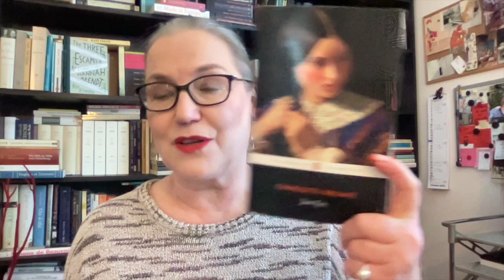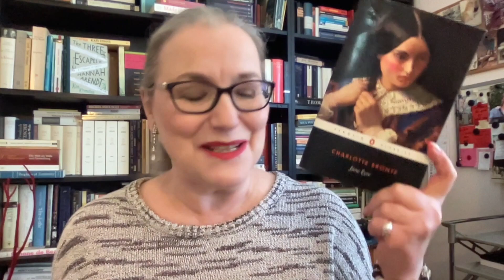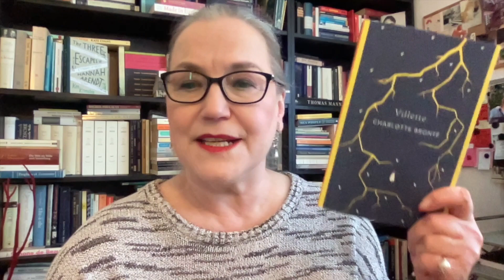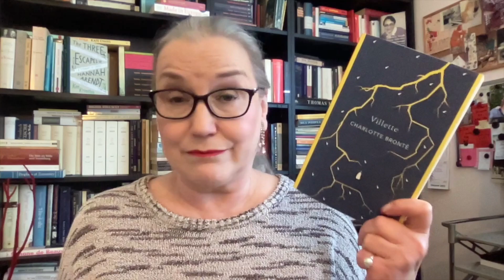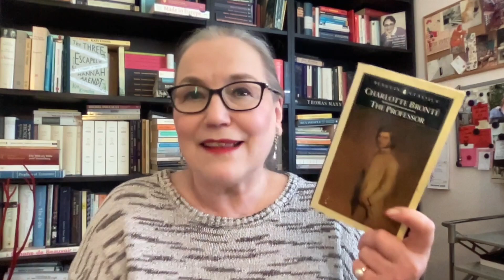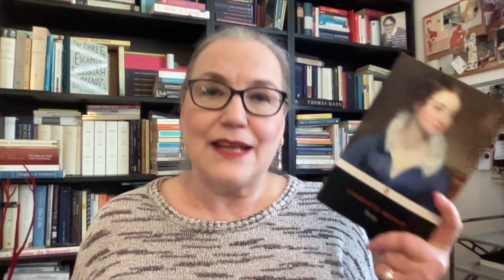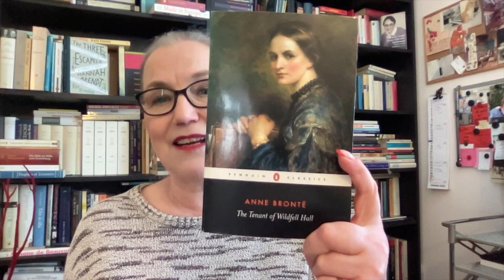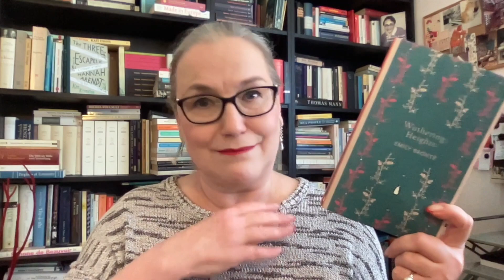Victober: Ranking the Brontë-novels!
7 The Professor / Charlotte Brontë (her first book written but published only in 1857)

The name of the channel (‘The Second Shelf’) was inspired by Simone de Beauvoir's book, 'The Second Sex'. And it was the title of an article by Meg Wolitzer in the New York Times

also available in Dutch, French, Italian, Danish, Greek, Hebrew and Turkish

Nonfiction: De zwerftocht van een leider (2000) / only available in Dutch

Crime fiction, as Britta Bolt (together with writer Rodney Bolt)
The Posthumus Mysteries:

and in Dutch:
- Heldhaftig (2012)
- Vastberaden (2014)
- Barmhartig (2016)